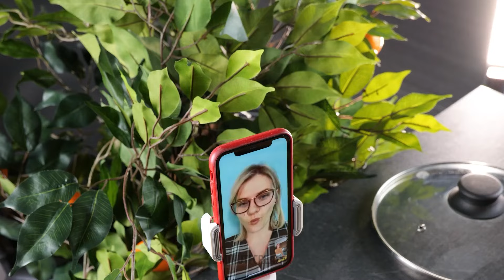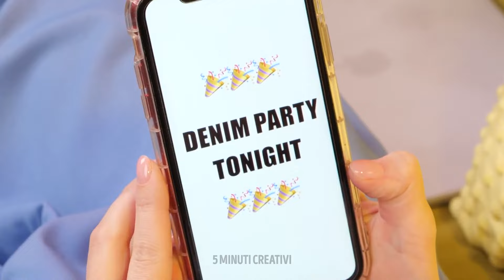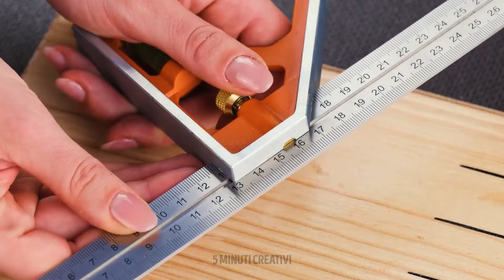Trucchetti efficienti per ogni occasione e gadget innovativi per semplificarti la vita💡✨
Benvenuti in un mondo di efficienza e innovazione! 🌟 In questo video abbiamo curato una raccolta di trucchetti per ogni occasione e introdotto una serie di gadget all'avanguardia progettati per renderti la vita un gioco da ragazzi. Scopri suggerimenti e trucchi intelligenti che ridefiniscono la semplicità, fornendo soluzioni per le sfide quotidiane che non avresti mai pensato potessero essere facili da risolvere. Dai trucchetti salva-tempo ai gadget ingegnosi, abbiamo tutto ciò che fa per te. Preparati a semplificare la tua vita con questi efficaci trucchetti e abbraccia il futuro con gadget innovativi che promettono di rendere ogni giorno un po' più agevole. 💡✨ Preparati a migliorare il tuo stile di vita! 🚀

SEGNALIBRI:

00:00 Trucchi incredibili per tutte le occasioni
03:02 Trucchi intelligenti per il riciclaggio
05:58 Gadget intelligenti per la tua casa
21:25 Trucchi per la vita in fattoria
42:16 Fantastici trucchi femminili